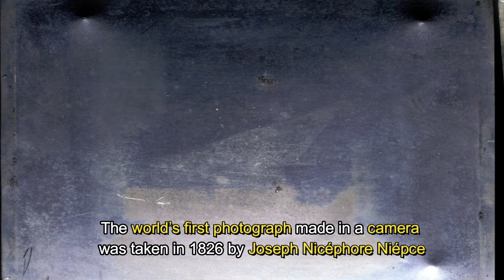Evolution of photography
The history of photography began in remote antiquity with the discovery of two critical principles: camera obscura image projection and the observation that some substances are visibly altered by exposure to light. There are no artifacts or descriptions that indicate any attempt to capture images with light sensitive materials prior to the 18th century (with the arguable exception of a possibly photographic process used to create the mysterious shroud of Turin).
In the mid-1820s, Nicéphore Niépce first managed to fix an image that was captured with a camera, but at least eight hours or even several days of exposure in the camera were required and the earliest results were very crude